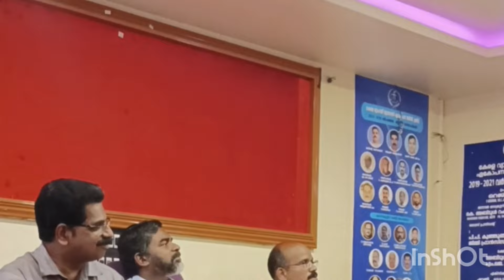ദേശീയ മിമിക്രി താരവും സിൽവർ മെഡൽ ജേതാവുമായ ശ്രീ. ബിപ്ലവ് നന്ദൻ വേദിയിൽ കൂടെ നമ്മുടെ കൊച്ചു വിശേഷവും